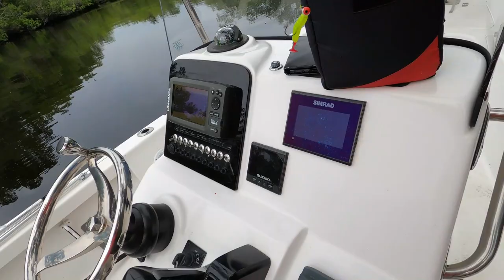Big Warmouth in Southeast Georgia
Me and Paul we to the Satilla River in search or some big prespawn Warmouth. We got on some at the low tide mark. They were all caught on 1/16  or 1/8 oz jigs. Southeast Georgia has some really big Warmouth and the Satilla is a prime location!